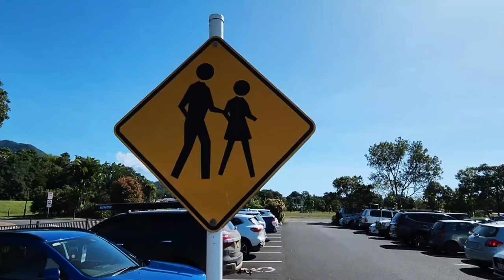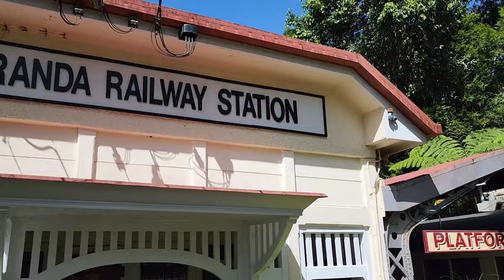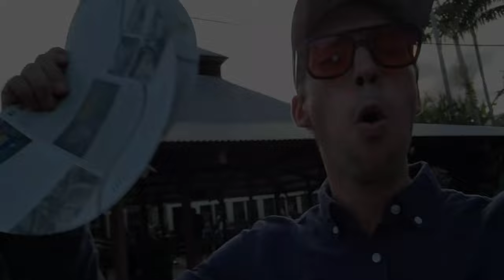QUEENSLAND TRAVEL GUIDE | KURANDA SCENIC TRAIN | CAIRNS VLOG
We are young couple living in a VAN , exploring beautiful country Australia and we're documenting everything for you !

 This time we're visiting Kuranda sky rail , located near Cairns [ biggest city of tropical North Queensland] . The sky rail stops at several stops along the way so you can go for a walk and nice water falls to see. Would recommend you do the sky rail and the Kuranda shops are worth seeing too !
Allow 1 ½ hours to complete a standard one-way Skyrail experience or up to 2 hours for a one-way Diamond View experience. These timings include two stops at Red Peak and Barron Falls. You can however choose to spend as much time as you like at Red Peak and Barron Falls.

Enough said ! Grab something to eat, some good drink and jump on the video ! Thank you for being here , ENJOY !

00:00 Intro
00:27 Water Park
01:50 Skyrail Cableway
05:05 Kuranda village
05:50 Scenic Railway